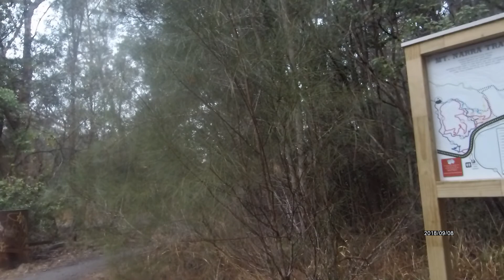20180908 4 Happy ending dh